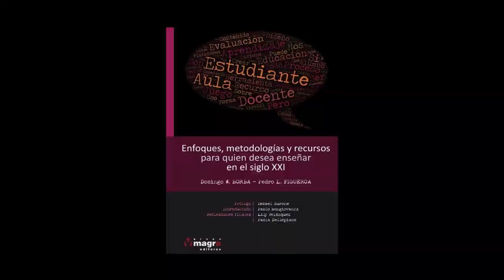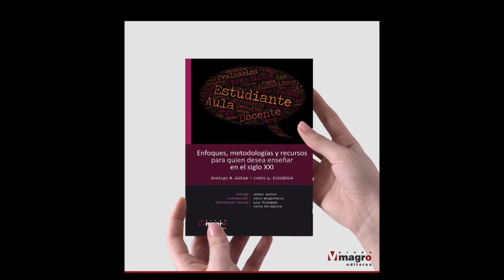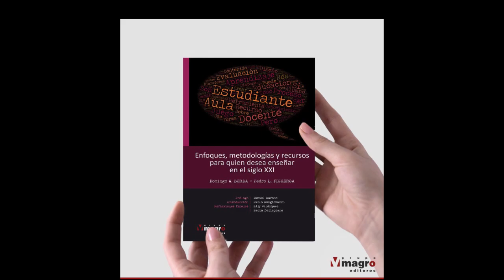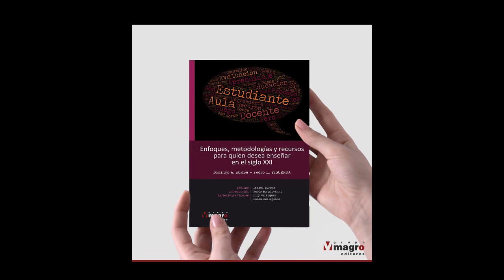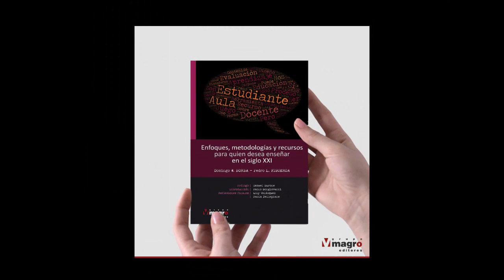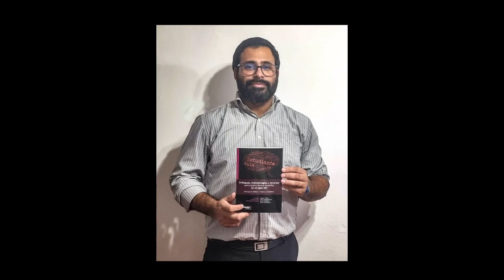Domingo Borba y Pedro Figuera presentan libro, de su autoría, para educadores.